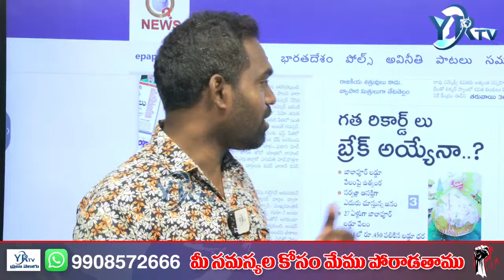దూకుడు పెంచిన కమలం ... కొత్త ఎత్తుగడలతో రాష్ట్ర సర్కార్లు రెడీ | BJP Master plan | YR TV Telugu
దూకుడు పెంచిన కమలం ... కొత్త ఎత్తుగడలతో రాష్ట్ర సర్కార్లు రెడీ